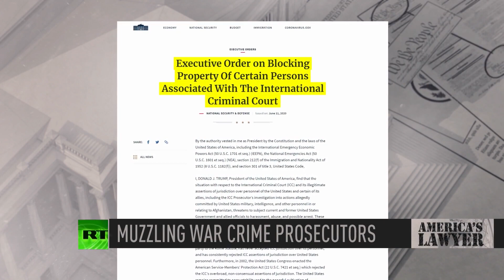The US Imposes Sanctions On War Crimes Investigator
Via America’s Lawyer: Mike Pompeo announces sanctions against an International Criminal Court prosecutor who was investigating war crimes in Afghanistan. Mike Papantonio is joined by RT correspondent Brigida Santos to explain more.

The Trump administration has formally announced sanctions against several members of the international criminal court for investigating alleged war crimes in Afghanistan. Brigida Santos joins me to talk about this. Brigida, it's, it's kind of a, it's kind of a crazy stretch to say, look, somebody is investigating a war crime, and now we're going to sanction that person for investigating war crimes. Which members of the court have been sanctioned and why is that happening? It just seems like a weird story. It seems like, it sounds to me like it's something that actually is contrary to democracy. What's your take?
Well, it is. Now the Trump administration has frozen the US based assets of the international criminal courts, chief prosecutor Fatou Bensouda and the head of jurisdiction, Phakiso Mochochoko, and also blocked US companies, people and banks from dealing with them. Now, these sanctions are not a surprise because president Trump did sign an executive order announcing them back in June, as for why, well, early in 2019 prosecutor Bensouda called for an investigation of American armed forces and members of the CIA citing information that they committed war crimes and crimes against humanity against conflict related detainees at CIA detention centers in Afghanistan, Poland, Romania and Lithuania in 2003 and 2004,.those allegations include abuse, rape, cruel treatment, sexual violence and torture. The US has basically been trying to squash that investigation ever since then.
So, so at this point, what they've done is they've, they've tried to, well, they've attached the assets of these people in the United States. They've told them that they can't come to the United States and if they do, they're going to be arrested. It just sounds like, you know, it sounds like let them investigate. Let's see what's real and what's not real because at the end of the day, Trump has the authority to actually remove them. I mean, if somebody is arrested, whoever's arrested, the US government can go in and take them out of detention, bring them back to the United States and there's really no, there's really no penalty. So it's, it's odd to begin with. What I'm wondering, is there any credibility to Mar to Mark, Mike Pompeo's claim that the US doesn't have to cooperate with this investigation?
Yeah. Secretary of state, Mike Pompeo says the US doesn't have to cooperate because it's not party to the Rome statute treaty that created the ICC. Now, technically he's correct. The US does not have to cooperate, but the international criminal court is the only permanent autonomous war crimes court in the world. And any individual, including US citizens, can be brought before the court, as it investigates alleged crimes that took place in countries that are party to the Rome statute, which would make them subject to the court's jurisdiction. And in this case, that includes Afghanistan, Lithuania, Poland and Romania, where the alleged crimes occurred. Now, the court can also investigate and where warranted, prosecute individuals for war crimes when countries are unwilling or unable to prosecute. And while Pompeo says the US has its own procedures in place to deal with service members who commit crimes, torture is illegal under American and international law. And yet no one other than former CIA analyst, John Kiriakou, has been prosecuted in connection with CIA torture. And to remind you, he was not in prison for torturing anyone, but for publicly confirming the agency's use of waterboarding and other torture tactics.
Yeah. How is this going to impact the future of these kinds of inquiries? Isn't that what we should be worried about?